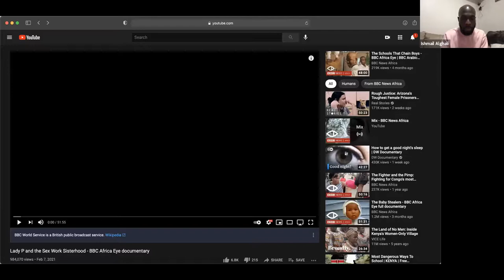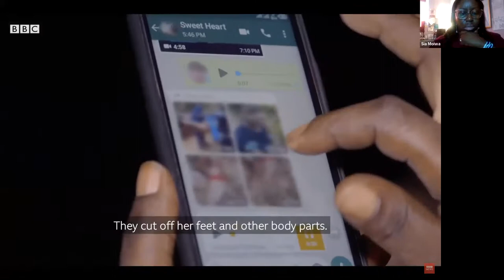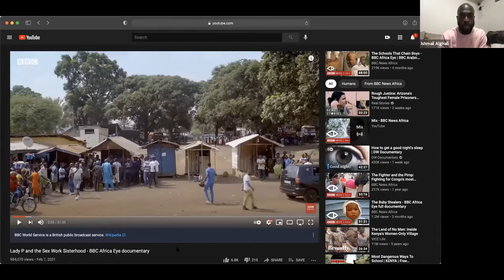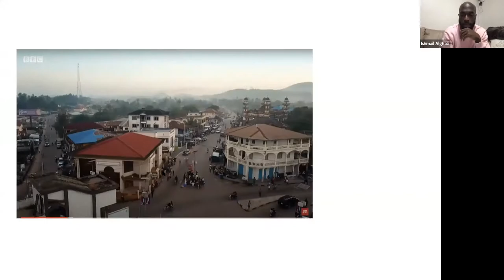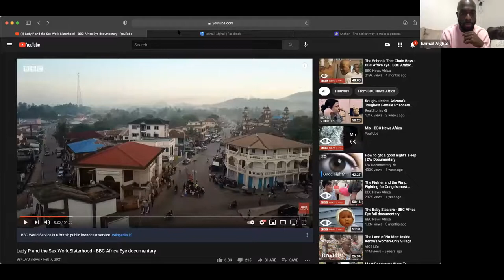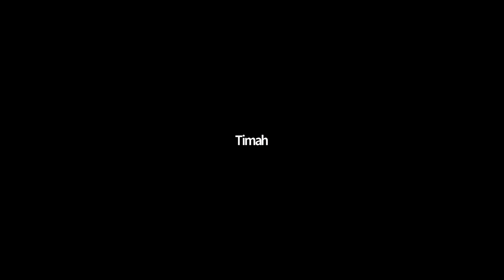Sierra Leone Club Presents "Discussion with Tyson Conteh"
This is a discussion presented by the Sierra Leone Club - hosted by Sia Moiwa and Ishmail Alghali with Tyson Conteh, Filmmaker at WeOwnTV, founder and director of Future View Media Center. In this forum he talks on his thought-provoking documentary on BBC Africa Eye "“Lady P and Sex Work Sisterhood” filmed in Sierra Leone, West Africa.